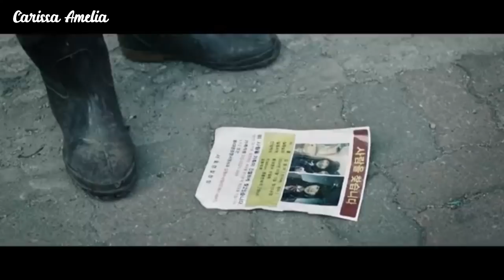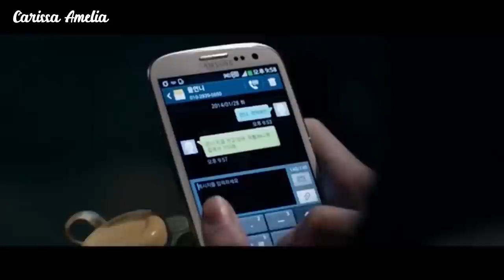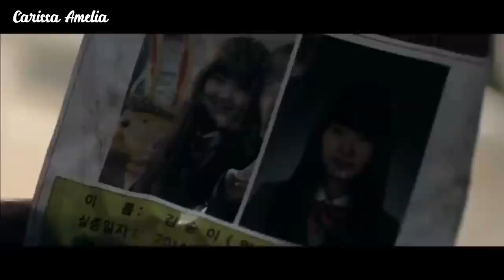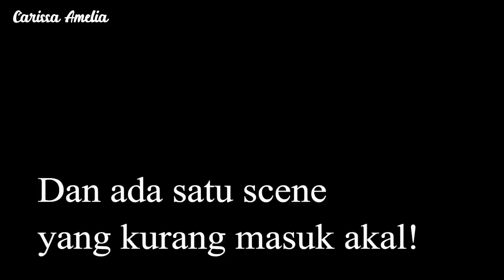Dia Mengintaimu Dari Lubang Got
Manhole (2014)